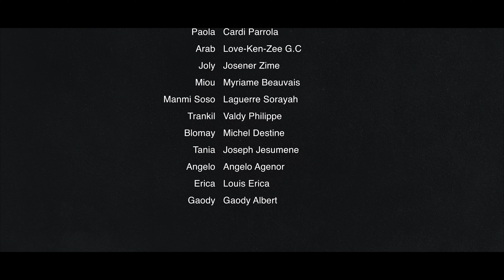MWEN VLE CHANJE L (13) MÏOU | MK | ESTHER | JOLY | BLOMAY | TRANKIL | TANIA | PAOLA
Mwen vle Chanje l, se istwa yon demwazel ki rele Miyou, ki Renmen a yon jenòm ki rele Angelo, yo tou 2 t ap viv Sendomeng. Miyou depanse tout lajan l pou l fe yon moun aplike pou li nan Biden, ansanm an Angelo, men yo apwouve Angelo, yo pa apwouve Miyou.  Rive Angelo rive lotbò a, li di Miyou li jwenn yon fanm k ap ba l rezidans, l ap oblije ak fanm sa, nouvel sa fé Miyou mal anpil jis li rive di li pap Renmen ankò. Li vin tonbe sou Paola ki se yon lesbienne,men ki marye a Joly, li konvenk Miyou pou Miyou eseye Renmen a yon moun ki Menm sex avé l, Miyou aksepte.
MK vin Renmen Miyou, men lè l pa konnen Miyou se yon lesbienne, le l vin konnen, li di l ap fé tout sa ki depann de li pou l chanje Miyou, pou Miyou tounen nan lavi gason ankò. Yon travay ki pap fasil !

Saw dwe konnin de feyton an !!

EKRI : KONPE BOZO

DIRECTEUR : ANGELO

CAMERA 1 : TCHOOLEE

CAMERA 2 : TRANKIL

CAMERA 4 : ROOD IMAGE

          ACTEUR / ACTRICE

ANGELO
MK
MIOU
JOLY
TRANKIL
ESTHER
TANIA
PAOLA
GAODY
ERICA
ARAB
BLOMAY ..

Pa bliye zanmim yo al follo moin sou Instagram. Non an se ( Angelo mula )

sou link sa pou ka wè Denye episode lan